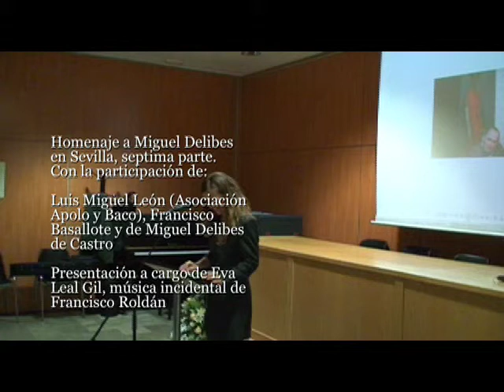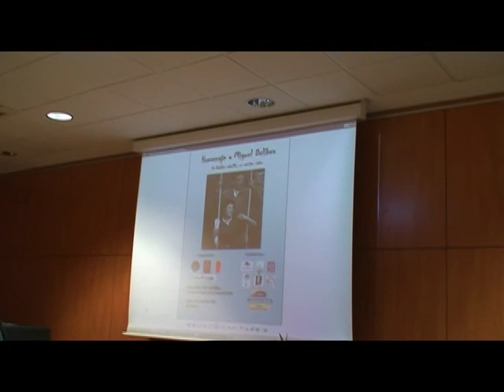Septima parte del Homenaje a Miguel Delibes en Sevilla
Con la participación en este segmente de:

Luis Miguel León (Apolo y Baco)
Francisco Basallote

y la intervención de Miguel Delibes de Castro

con la presentación a carga de la periodista Eva Leal y con música incidental de Francisco Roldán